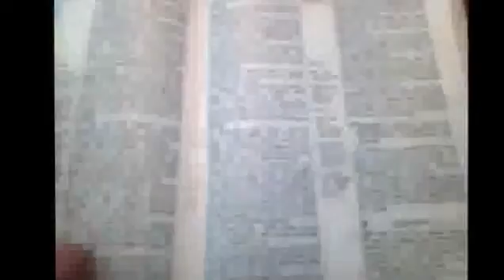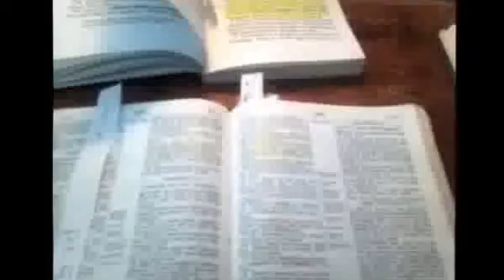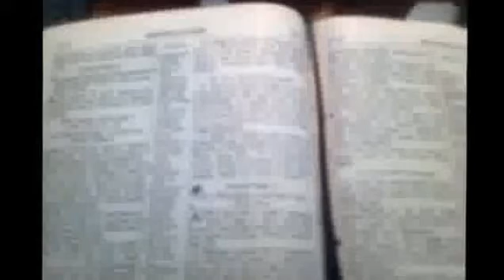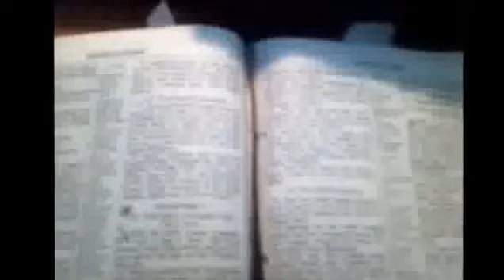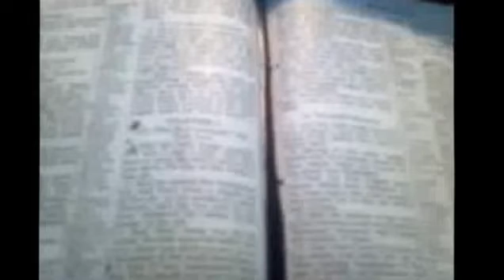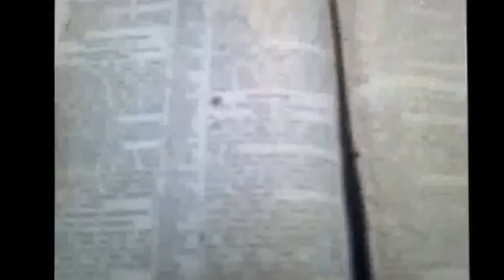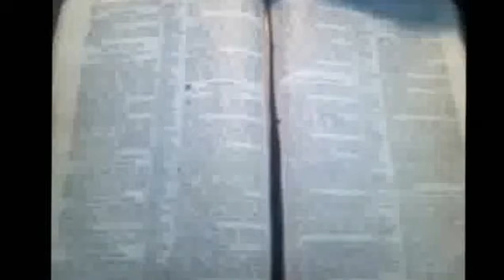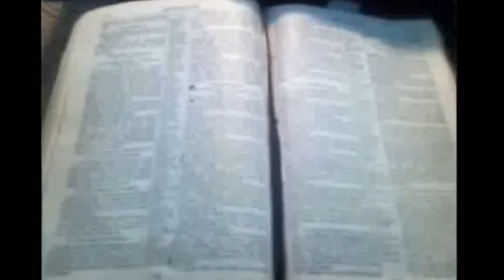Looking at Fallen Angels -Sons of God 5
Looking at Fallen Angels -Sons of God